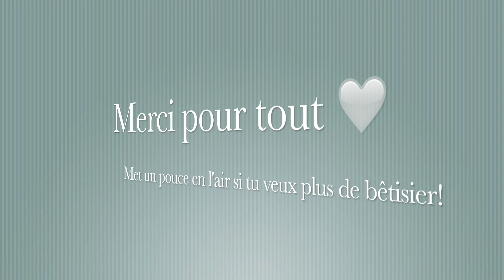Bêtisier (bloopers) spécial 5.000 abonnés ! ♡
MERCI DU FOND DU COEUR ❤︎. Depuis presque deux mois je gardais les passages coupés de mes vidéos. Voici ce que vous n'aurez jamais dû voir! (lol)

Xoxo.